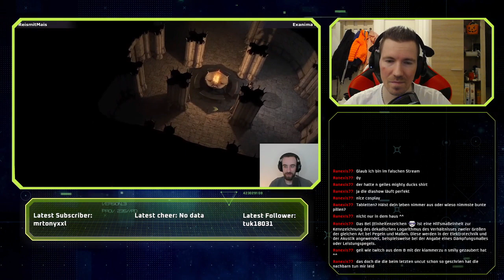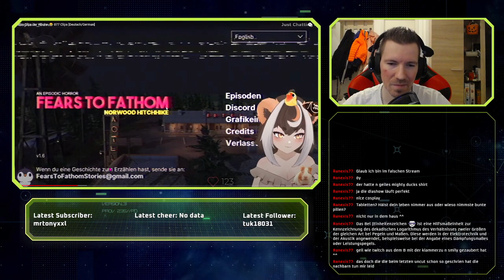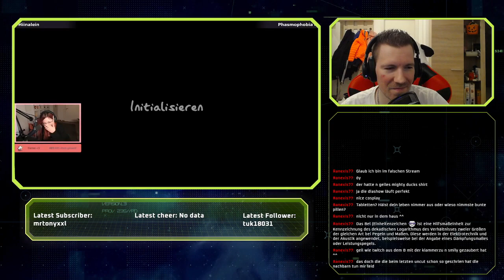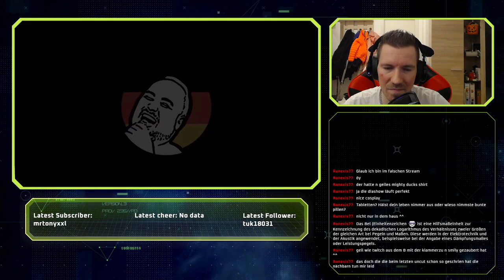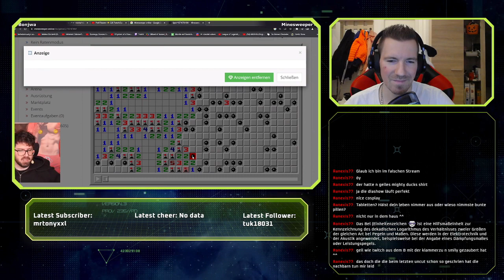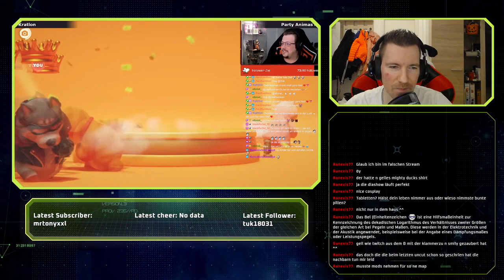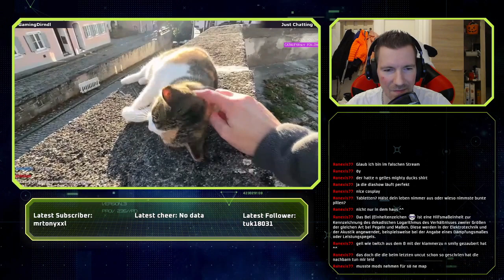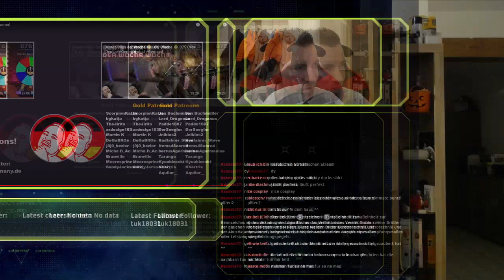[REACTION] Besten Clips der Woche 😂 077 Clips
Infos|

Bassi Reagiert auf Besten Clips der Woche 😂 077 Clips